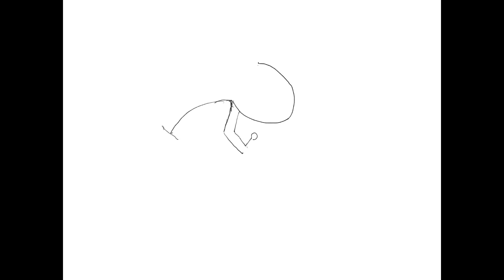How to draw tree frog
Learn how to draw a tree frog